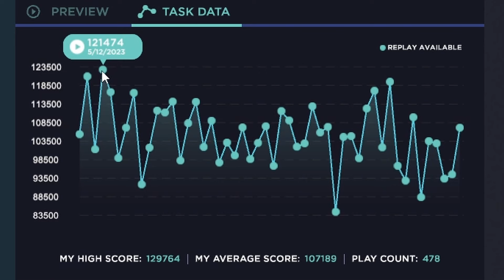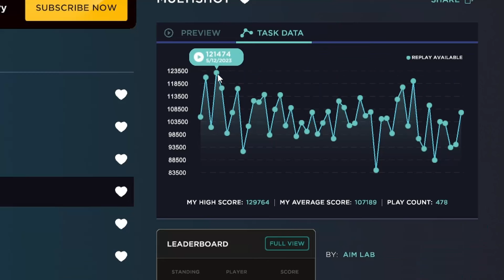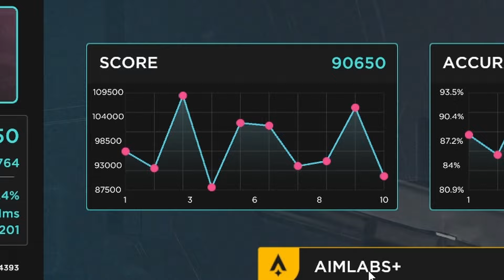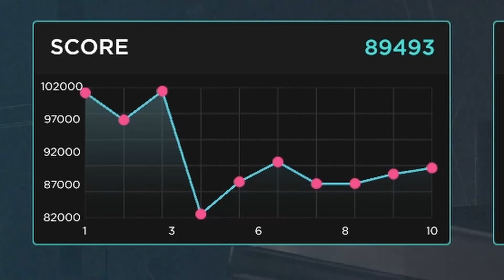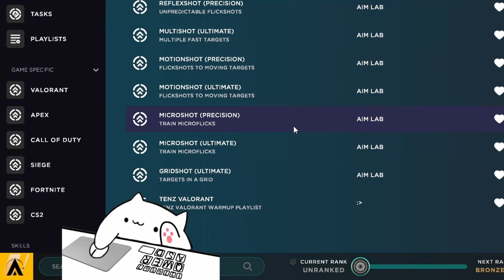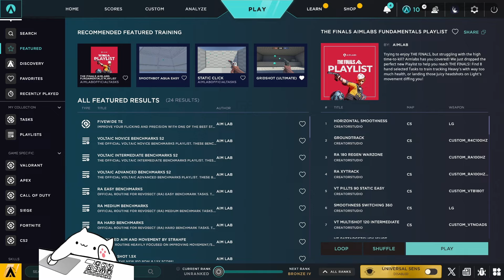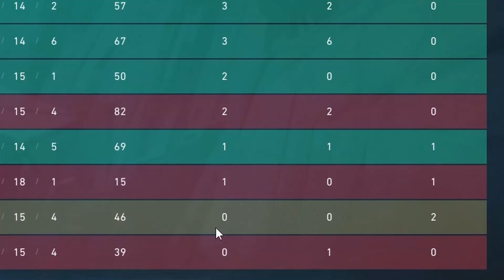MI EXPERIENCIA CON AIMLAB Y VALORANT - ROAD TO ASCENDENTE EN VALORANT #5 - Resyen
Este es el quinto capítulo de mi subida a ascendente. Les quería hablar un poco de mi experiencia con Aimlab y lo que creo que nos puede aportar como jugadores, espero les pueda ser de utilidad.

En discord nunca te perderás de nada.